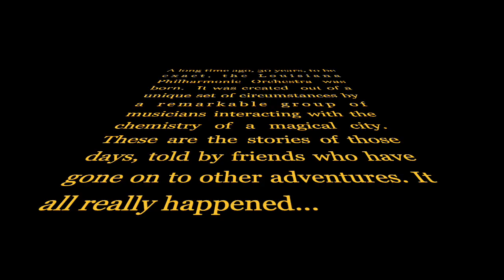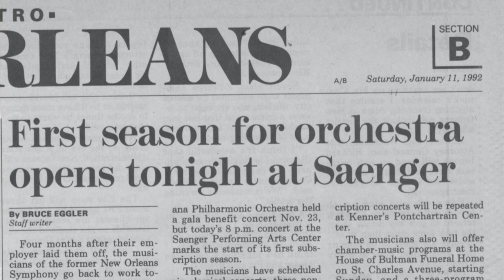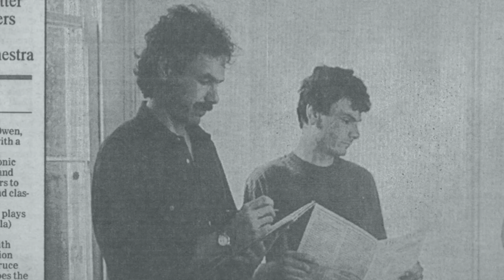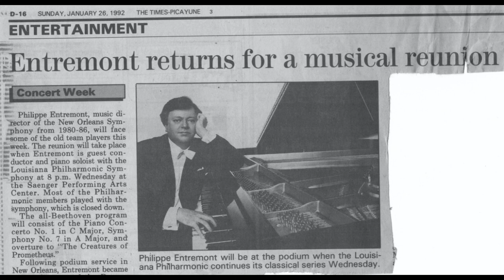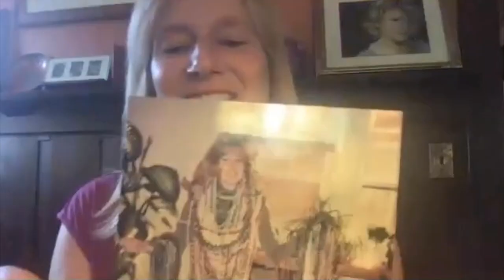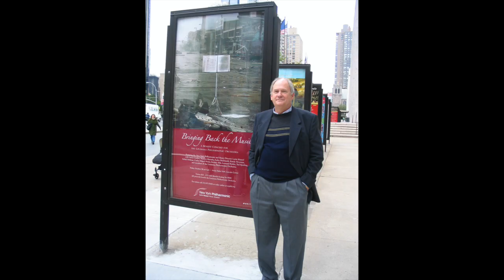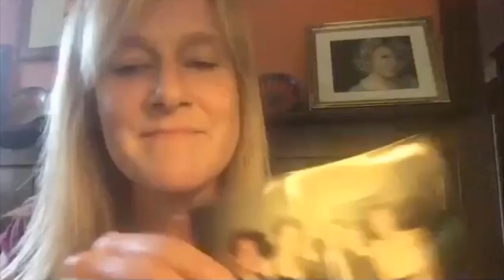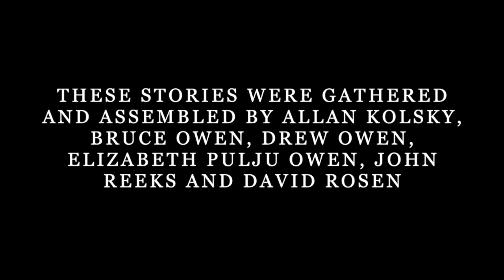30 For The 30th - Some Stories About the LPO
An amazing retelling of the history of the Louisiana Philharmonic, told by the people were part of the story.  30 former members of the orchestra share their memories of the first 30 years of the LPO.